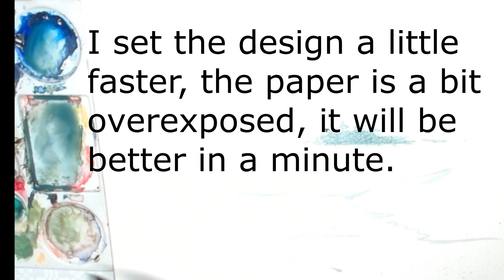Hedwig's Art Landscape with trees and water! watercolor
I set the design a little faster in the beginning, the paper was a bit overexposed, but after a minute everything was fine again.

It is a landscape with background trees, mountains, grass, water, and trees in the foreground with poles.